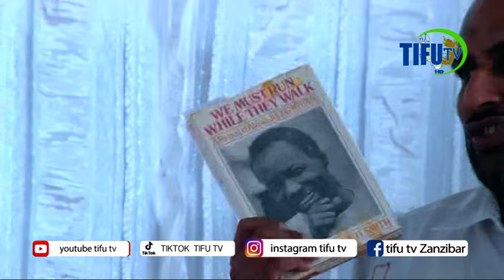HICHI KITABU NI KIBOKO YAO KWENYE SIASA MHE JUSSA ANAVYOKIELEZA NA MISTARI MIZITO YENYE MANA FULAN